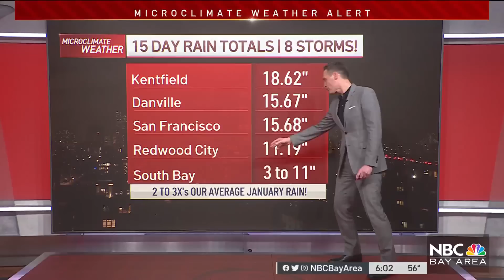Will the Bay Area Storm Impact 49ers-Seahawks NFL Playoffs Game at Levi's Stadium?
Will the parade of storms pounding the Bay Area play a role in this weekend’s big playoff game between the San Francisco 49ers and Seattle Seahawks at Levi’s Stadium? Robert Handa reports.